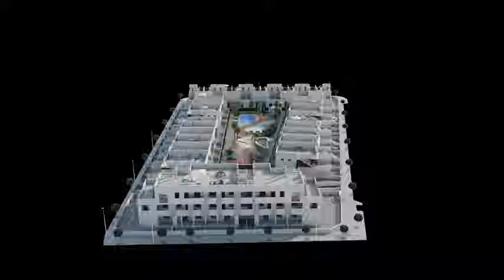Residencial Nova - Torre de la Horadada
In the expansive and popular area of Torre de la Horadada we can offer newly built townhouses and bungalows only 400m from the beautiful Higuericas beach. This model is a two storey townhouse with 3 bedrooms, 2 bathrooms, ground floor terraces and balconies on the front and back of the house aswell as a roof terrace. Large green areas with communal pool. All kinds of services is available in the nearby village of Pilar de la Horadada which is only about 5 minutes drive away.